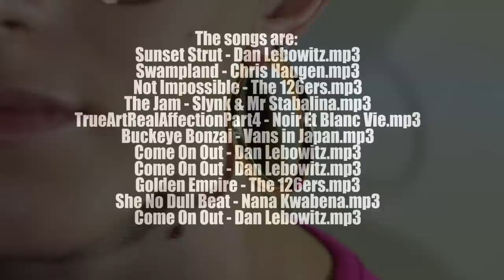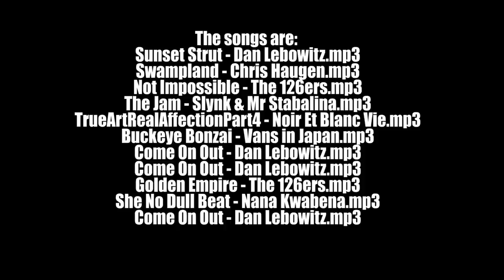How to make a pair of hollow inner hoop earrings in 18kt gold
To create hollow tube earrings, not having a bending tool and not wanting to use a copper core, we can use this technique.
the plate I used has a thickness of 0.5 mm.
as a core on which to slide the gold tube, I used a 4.5 mm diameter round steel wire, to have a finished tube of 5.5 mm
after we have drawn our gold tube, until it adheres to the steel core, we bend the final part of the steel core, giving it the diameter we want for our earring.